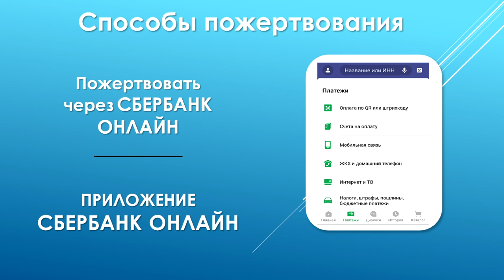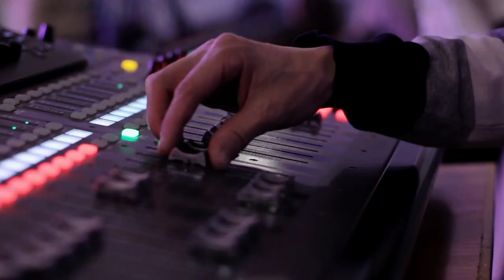Сергей Мамонов – Погружение в Церковь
Что такое воцерковление? Никому не интересное, устаревшее  слово или что-то важное для каждого верующего человека?

Насколько важно сегодня не остаться в стороне?

Смотрите новую проповедь Сергея Мамонова «Погружение в Церковь».

Дорогие друзья!